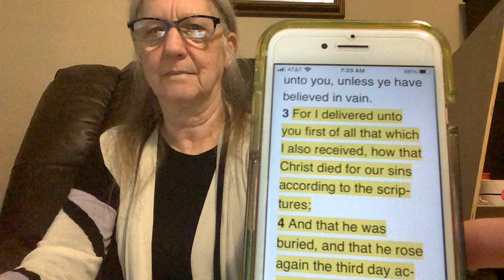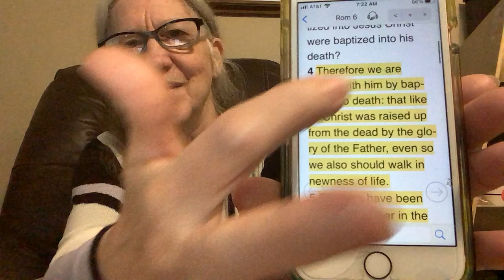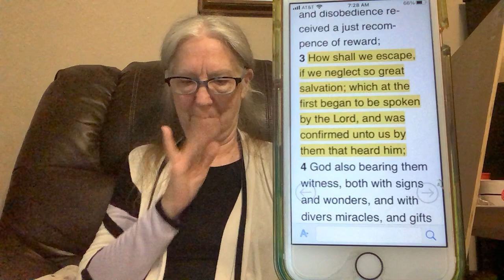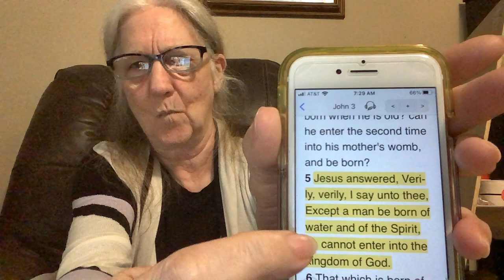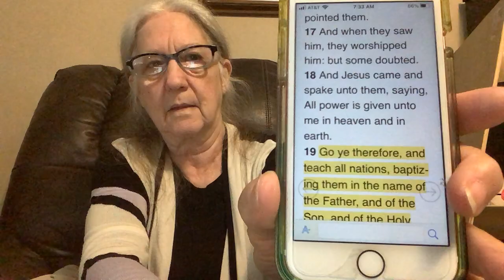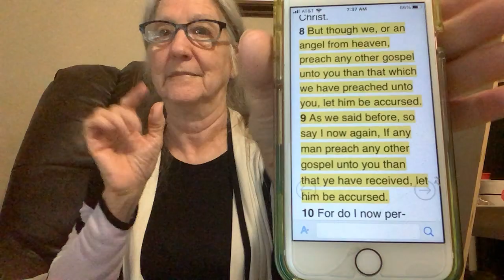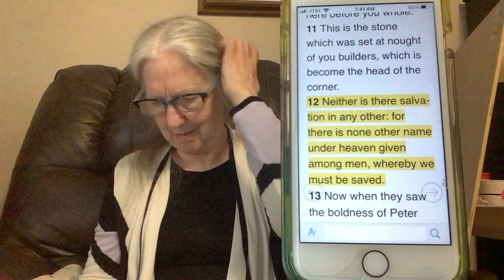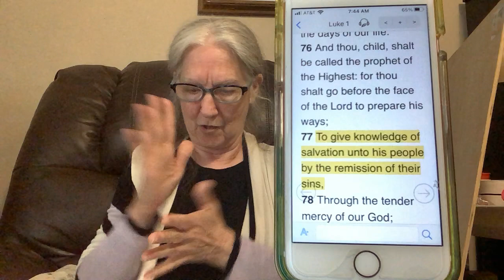Truth Gospel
Deaf ASL Study Bible